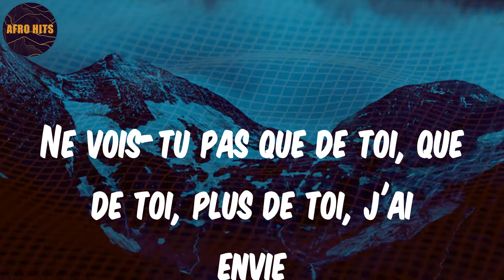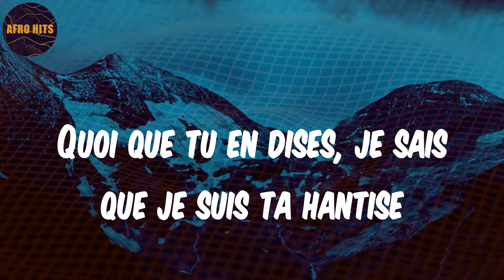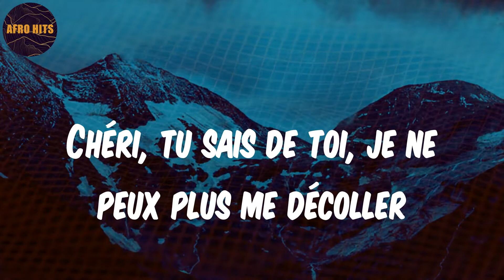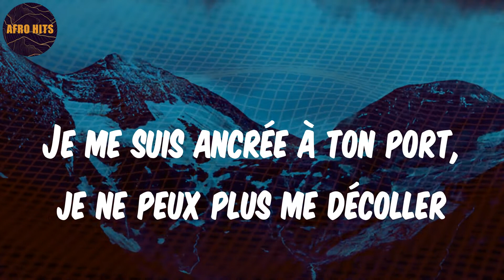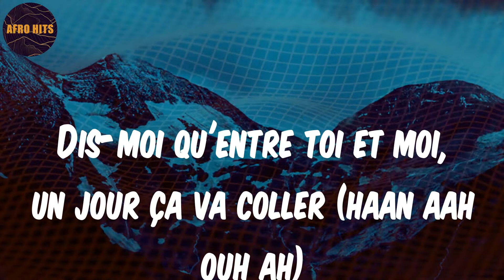Ancrée à ton port - Lyrics - Fanny J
Lyrics:
Dis-moi ce que tu as sur le cœur
Pourquoi t'as toujours l'air ailleurs
En moi, je te sens si sensible
Mais tu m'as l'air inaccessible
Parle moi de toutes tes peurs
Pourquoi tous ces changements d'humeur
J'ai l'impression de te faire fuir
Ne vois-tu pas que de toi, que de toi, plus de toi, j'ai envie
Dis-moi qu'entre toi et moi, un jour ça va coller
Chéri, tu sais de toi, je ne peux plus me décoller
Je me suis ancrée à ton port, je ne peux plus me décoller
Je ne suis pas sourde (je ne suis pas sourde)
J'ai compris tes détours à pas de velours (à pas de velours)
Je te vois venir, tu te défiles
Quoi que tu en dises, je sais que je suis ta hantise
Si tu le désires, je reprendrais ma vie
Mais je dois te dire quand même
Que je t'aime
Je t'aime
Prends-moi dans tes bras et dis moi-que tout ira bien
Puisque dans tes draps, tu m'accueilles, mais il ne se passe rien
Une lueur d'espoir, donne-moi et tout ira bien
Je veux me donner (je veux me donner) à toi tu sais
Une lueur d'espoir, donne moi et tout ira bien (tout ira bien)
Je veux me donner à toi tu sais
Dis-moi qu'entre toi et moi, un jour ça va coller (haan aah ouh ah)